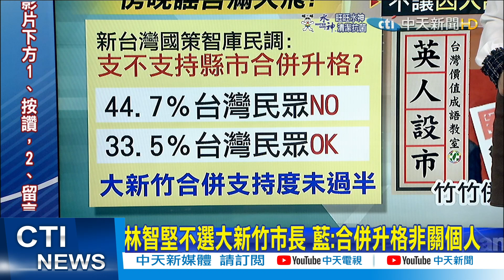【每日必看】林智堅不選大新竹市長 藍:合併升格非關個人｜林智堅棄選大新竹 籲加速修法促竹竹合併升格 @中天新聞CtiNews 20211228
00:00 林智堅不選大新竹市長 藍:合併升格非關個人
01:52 林智堅棄選大新竹 籲加速修法促竹竹合併升格

歌名: Sunspots
作者: Jeremy Blake
類型: Dance & Electronic
氣氛: Happy Music